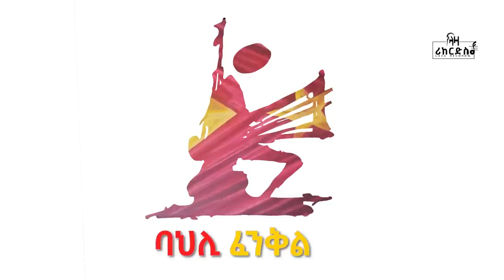ብደንጎላ ኮለኔል ማራኪ ተጋዳላይ ፀጋይ T I Ibex ምስ ሰራዊት ትግራይ